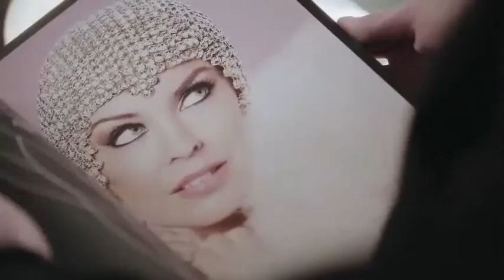Riesci a fare meglio di Kylie by scratchmusic in collaborazione con 360network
Ciao,

La pop star Kylie Minogue parteciperà come interprete principale al nuovo video di viral marketing realizzato da Xbox per promuovere Dance Central come sponsor principale del tour europeo Aphrodite - Les Folies Tour 2011. Si tratta di un'iniziativa a supporto della promozione del popolare videogioco di danza, che permetter di giocare senza controller grazie a un sistema di rilevamento dei movimenti del corpo e  include il successo internazionale di Kylie, Can't Get You Out of My Head.